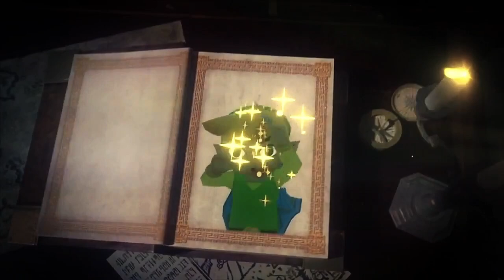7 Secrets & Trivia in The Wind Waker You Might Not Know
Did you know these obscure Wind Waker secrets?